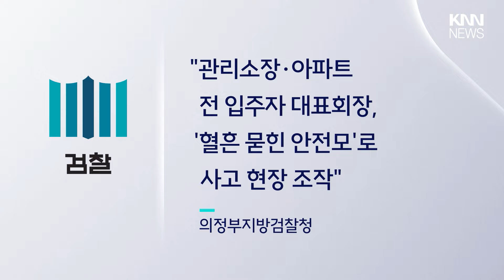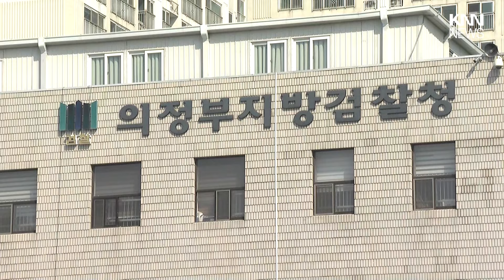아파트 직원 추락사 "안전모 찾더니 밖에 피 묻혀···" / KNN